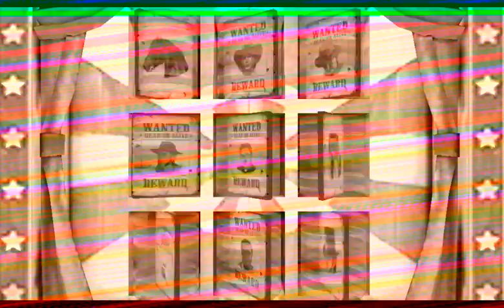Let's Play : Six Guns : ( Crazy Stuff , Lottery ! More)